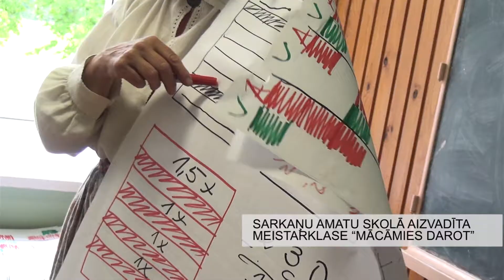Sarkaņu amatu skolā aizvadīta meistarklase “Mācāmies darot”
Madonas novada Sarkaņu pagastā 4 dienas viesojās audējas un rokdarbnieces no tautas lietišķās studijas “Rota”, kuras gan sniedza vērtīgu informāciju un padomus vietējām audējām, gan izmantoja iespēju apgūt aušanas iemaņas uz unikālajā un retajām Viļumsona stellēm.